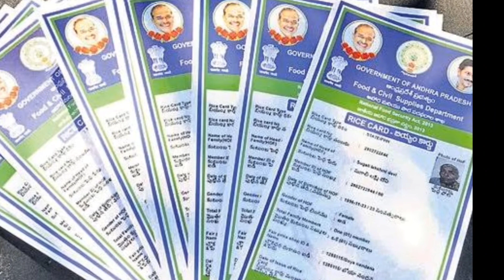Good News: కరెక్టు టైం లో అకౌంట్లోకి డబ్బులు జమ 2023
Ysr cheyutha release updates
Ysr cheyutha amount release
Ysr cheyutha
Ap dwakra mahilalaku